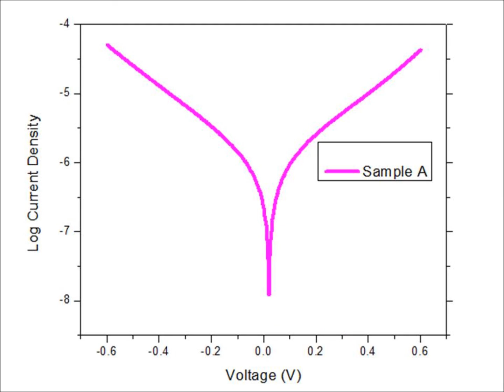Easy Tafel Plot analysis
This is a very easy Tafel Plot measurement.